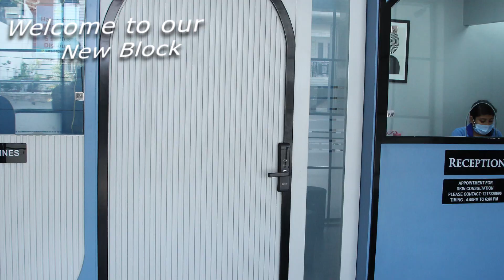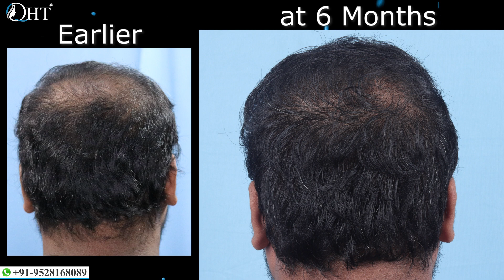Best Hair Transplant Result 2022 || NW Grade 6 || 6,201 Grafts || @Regrow Clinic ​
Regrow Clinic -  Best Hair Transplant Clinic with Advanced FUE and Quick Hair Transplant technique has become an enigma in the hair transplant world. With more than 370000 + Grafts implanted successfully so far, they have proved their consistency without a doubt.